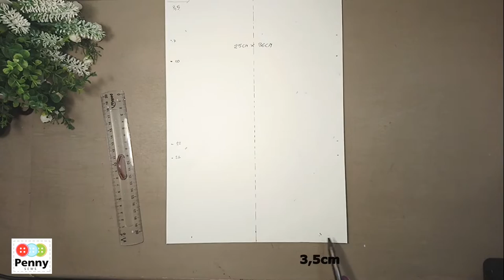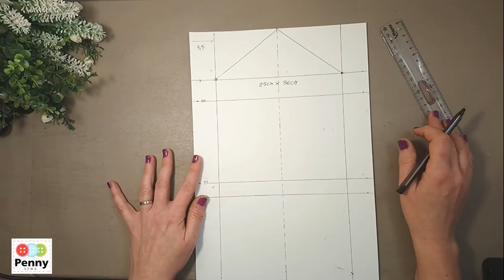DIY Pouch Bag | Cucire una borsetta portafogli | How to sew a drawstring Bag Tutorial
We sew Pouch Bag with fabric
Cucire una piccola borsetta in tessuto

I created this perfect Pouch Bag ! I show you how to do it easily, Making a DIY drawstring Bag with fabric !
Ho creato questo portafogli borsetta,  perfetto per uscire la sera ed avere tutto con se. Cucire una borsetta in tessuto non sarà stato mai così facile! Ti mostro come farlo in modo facile.

Follow the instructions in the video and see below the measurements of the fabric and all the materials you need
Segui le istruzioni nel video e guarda qui sotto le misure della stoffa e tutti i materiali che ti servono

Ho usato una macchina da cucire Bernina, vedi qui per ulteriori informazioni

Materials / Materiali

Magnetic Button
Bottoni automatici magnetici

Magic dressmaker's pen
Penna magica da sarta

double-sided adhesive tape
scotch biadesivo

La fodera a l'ho comprata qui

White sewing thread
Filo da cucito bianco

Foot for sewing
Il piedino per orlo invisibile

Le cerniere a zip le ho acquistate qui

Dressmaker's pins

Metal clip
Clip di metallo

List of materials used in this tutorial
Elenco materiali utilizzati in questo tutorial:
1 piece/pezzo: 38cm x 27cm Fabric/tessuto (outside / esterno) (A)
1 piece/pezzo: 38cm x 27cm Fabric/tessuto (inner lining / fodera interna) (B)
1 piece/pezzo: 26cm x 20cm Fabric/tessuto (internal separator / separatore interno) (A)
1 piece/pezzo: 26cm x 20cm Fabric/tessuto (lining for inside pocket / fodera per la tasca interna) (C)
1 pieces/pezzo: 12cm x 18cm Hard interfacing / rinforzo spesso
1 pieces/pezzo: 25cm x 36cm Hard interfacing / rinforzo spesso
1 set magnetic button / bottone magnetico
1 zipper / zip 14cm